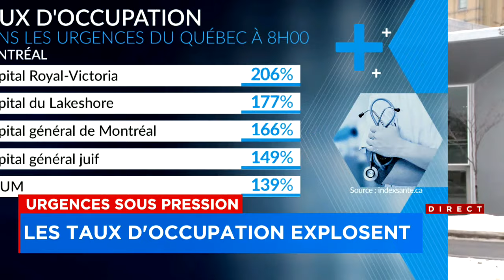Les taux d'occupation des urgences dépassent les 130% dans plusieurs hôpitaux - explications